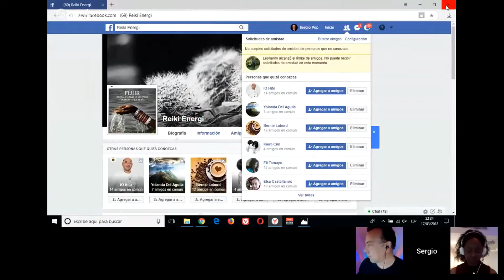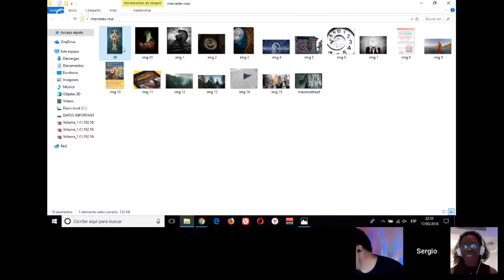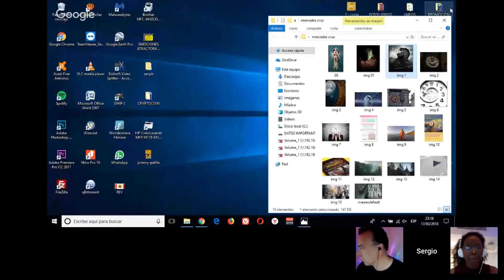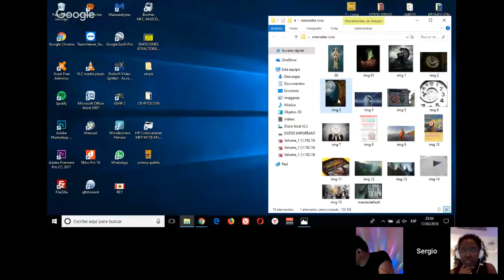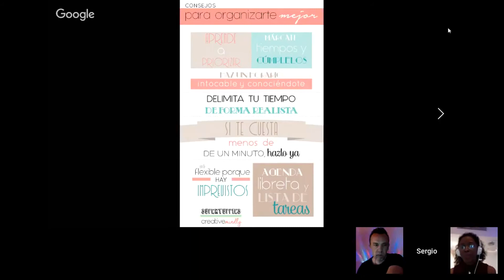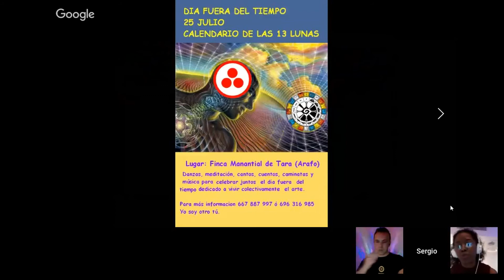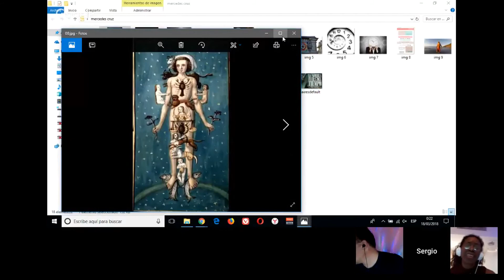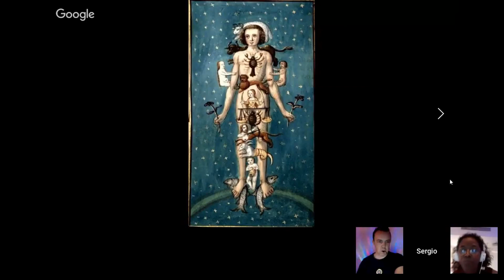341 LIBERÁNDONOS del TIEMPO ARTIFICIAL con SERGIO MONOR vs MERCEDES CRUZ